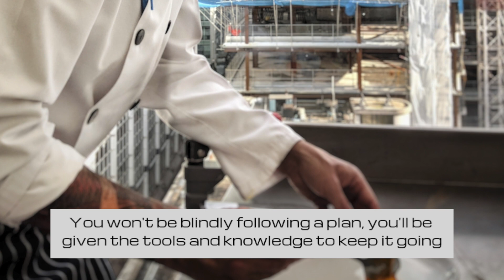Let The Urban Canteen do its thing!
Need help with your nutrition?
Let The Urban Canteen make things simple for you, no matter whether it's performance related or weight management, we have you covered.